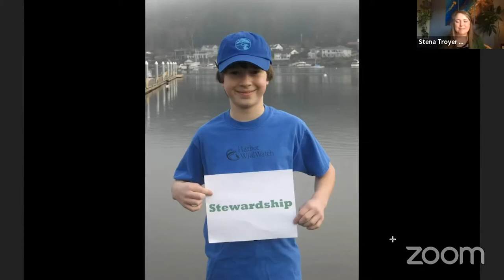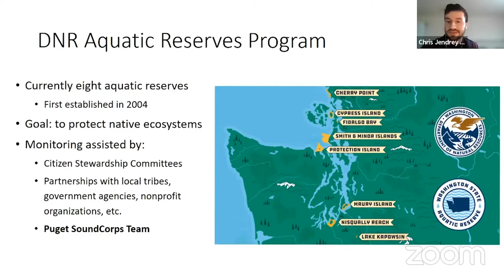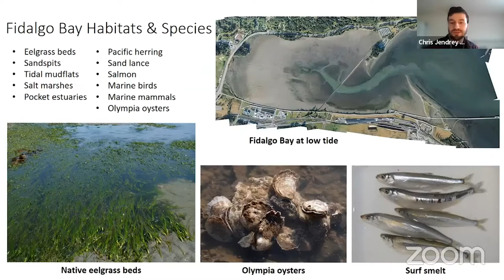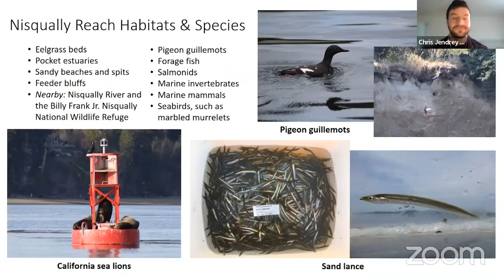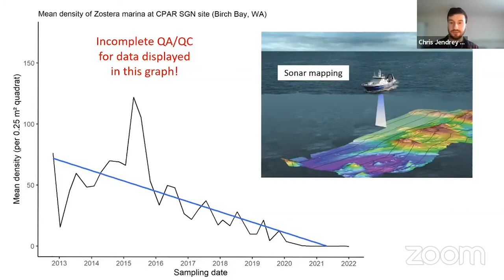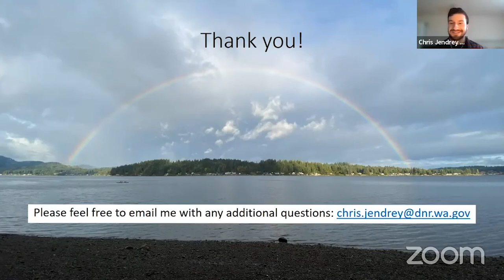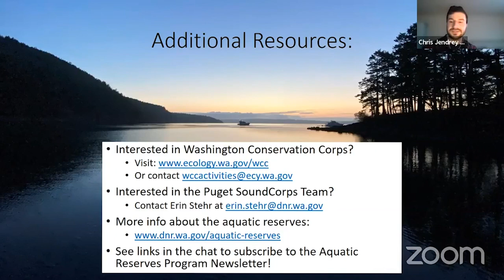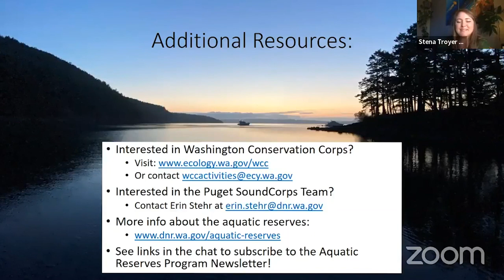Cocktails & Fishtales: Washington State’s Aquatic Reserves with Chris Jendrey - March 2022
Washington State’s Aquatic Reserves: Protecting local ecosystems through stewardship and science
Since 2004, the Washington State Department of Natural Resources (WA DNR) has established eight aquatic reserves throughout the state to protect important local and native ecosystems. Join Chris Jendrey, a DNR AmeriCorps member and long-time Harbor WildWatch volunteer, to learn about the extensive and collaborative scientific monitoring conducted on our beautiful aquatic reserves. He will share an overview of the Aquatic Reserves Program, highlights about each of the reserves, and details about some of his favorite projects, such as intertidal seagrass surveys and invasive European green crab monitoring.

Chris Jendrey has been an AmeriCorps member with the WA DNR Aquatic Reserves Program since October 2020. He primarily works with his fellow Puget Sound Corps teammates to monitor vital habitats and species throughout all eight aquatic reserves. Whether traveling by boat, boots, or kayak, his role mainly consists of field work to collect data on various species, including, but not limited to seagrass, forage fish, amphibians, and invasive European green crab. Chris earned his Bachelor of Science in ecology, evolution, and conservation biology with a minor in marine biology from the University of Washington in June 2020. He has been volunteering with Harbor WildWatch for over 14 years, starting out as a student in the seaStars and Beyond education program. In his free time, Chris loves hiking, playing music, and hanging outwith his cat, Lulu.